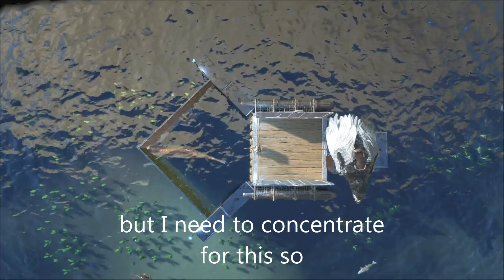fishing raft 3x3 | Ark Survival Evolved 26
Major revisions, pool bigger, and diagonal, and pretty good all-round protection courtesy of a big hatchframe ^_^